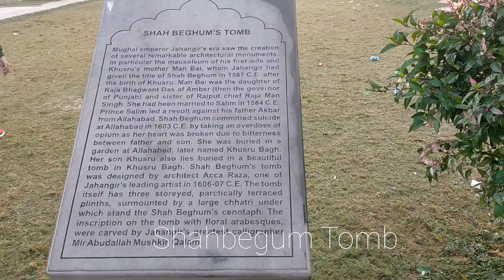Video5 kushroobagh Shahbegum tomb Kushroobagh praygraj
When you enter Khusrau Bagh in Allahabad (now, Prayagraj), a feeling of peace overcomes you. But this complex has been witness to a bloody history. In the center of the complex, is the Tomb of Shah Begum.